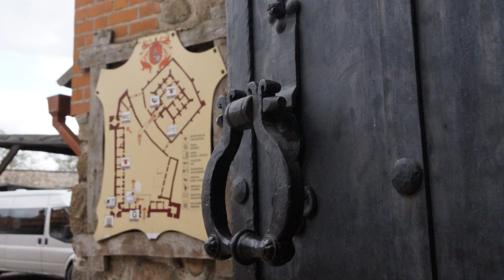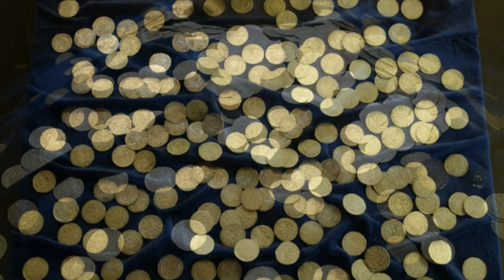Тракайский замок, Литва (Trakai Island Castle, Lithuania)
Трака́йский (Тро́кский или Тро́цкий) за́мок — самый большой из сохранившихся в Литве старинных замков. Находится в древней резиденции литовских князей — в городе Тракай (лит. Trakai, польск. Troki, рус. Троки).
Во второй половине XIV века здесь, в Старых Троках (Сянейи Тракай), уже стоял каменный замок. Правил им в 1337—1382 сын Гедимина трокский князь Кейстут. Около 1350 года в этом замке родился Витовт. В 1375 году Кейстут перенёс свою столицу из Старых Трок в защищённые озером Новые Троки, где был построен Полуостровной замок.
Трокский Островной замок был окончен в 1409 году. Он был мощнейшим и наиболее величественным во всем Великом Княжестве Литовском. Это была одна из самых неприступных крепостей во всей Восточной Европе.

Trakai Island Castle (Lithuanian: Trakų salos pilis) is an island castle located in Trakai, Lithuania on an island in Lake Galvė. The castle is sometimes referred to as "Little Marienburg". The construction of the stone castle was begun in the 14th century by Kęstutis, and around 1409 major works were completed by his son Vytautas the Great, who died in this castle in 1430. Trakai was one of the main centres of the Grand Duchy of Lithuania and the castle held great strategic importance.